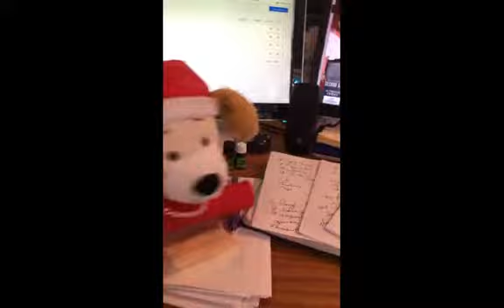Christmas Singing Toys Dec 2019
Do you like Animated, Singing, or Musical Christmas toys? So do I! I mean, I REALLY like them. In fact, I have a collection. My grandchildren love them but hubby is not a big fan. So I decided to share them with my Facebook friends this year. And now I've compiled all those clips into this movie to share here! Please share what YOUR favourite Christmas toy is and upload a video or photo if you can!